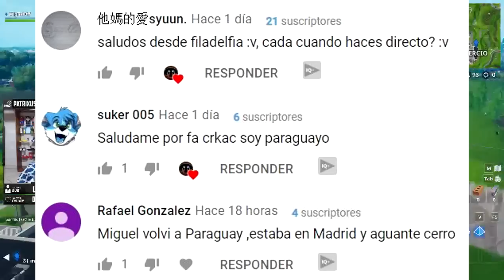LE MATO AL RUBIU PERO CON J - PARAGUAY - FORTNITE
Si quieren jugar les espero por mi canal de twitch casi todos los días desde las 18hs.-

Voy a tratar de subir por lo menos 3 videos por semana, que les parece?!

Forma parte de la mejor comunidad Gamer del País.